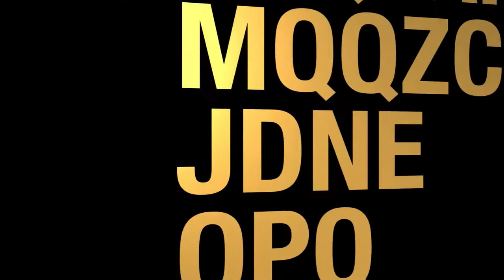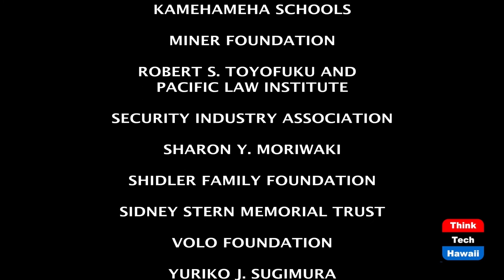Universal Declaration of Human Rights (Cooper Union)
UDHR: Honored or Ignored?  The host for this episode is Joshua Cooper.  The guest for this episode is John Pace.

The Universal Declaration of Human Rights was created in 1948. As we commemorate the 72nd anniversary of the adoption of the 30 articles of the UDHR, we measure what we have accomplished and what advocacy is necessary to realize rights in Hawai'i, the U.S. and the world.